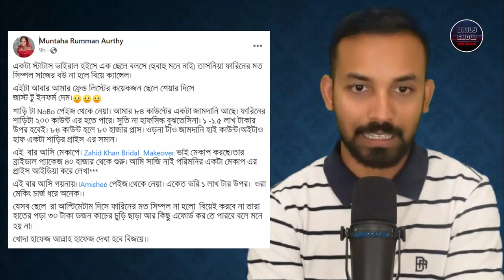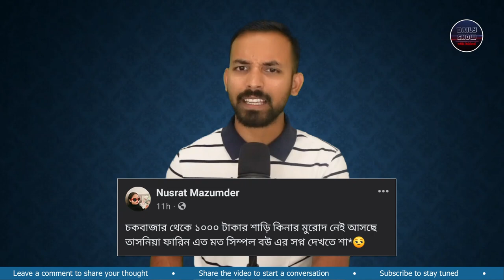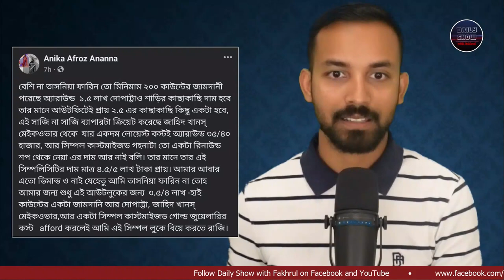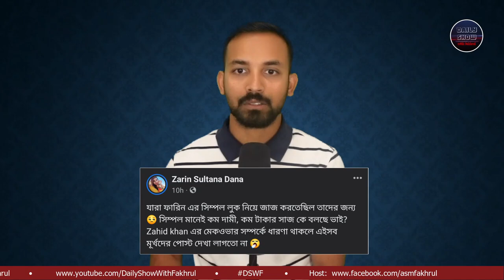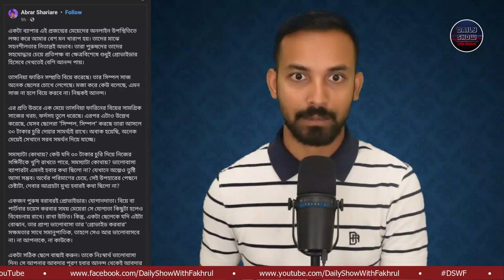628 | তাসনিয়া ফারিনের বিয়ের শাড়ির দাম নিয়ে অনলাইনে যুদ্ধ পরিস্থিতি!